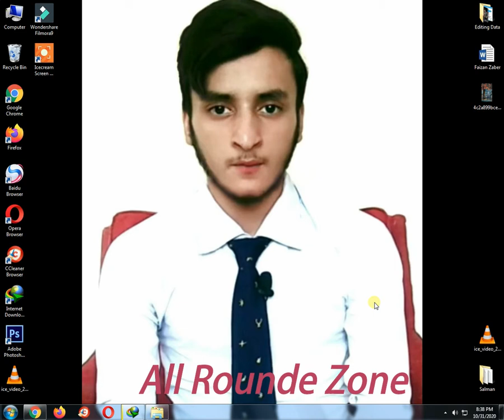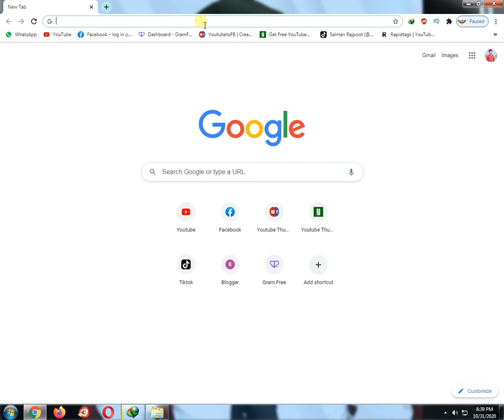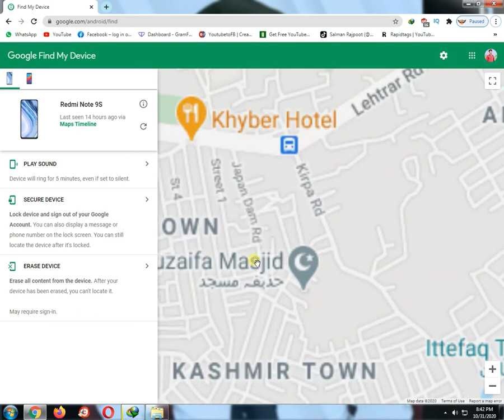Track your Switched Off Mobile Phone Location | Find your Lost, Stolen Mobile Phone Location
In this video, I'll show you " How To Track Lost Android Phone in 2020 | Track Android Phone Location".Friends me aj ap ko es video me btaoun ga ky ap kasy bhot easily apny lost phone ke location find kar sakty han.Video ko last tak dekhty rahyen.Agar video achi lagy tu video ko like karyn or humary channel ko subscribe be kar dyen taky humari new lastest videos ap tak jald pounch sakyen.